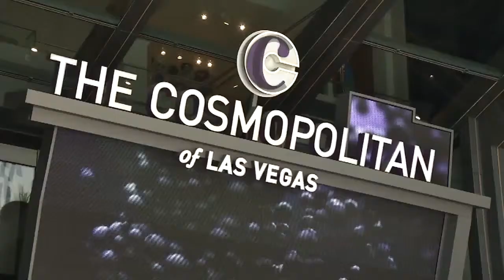The Cosmopolitan celebrates new ownership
A celebration inside The Cosmopolitan had champagne flowing as folks toasted the new ownership by the Blackstone Real Estate Group and what it means for the resort.